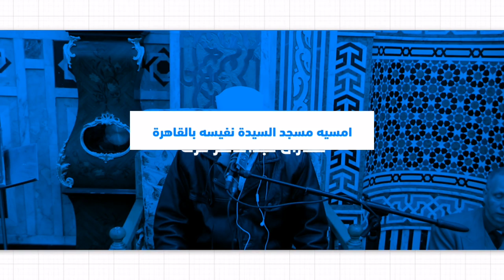بًآلَآمًسِ کْآنِتٌ نِفُحًآتٌ عٌآلَيَهّ بًآلَسِيَدٍةّ نِفُيَسِهّ | جّدٍيَدٍ وٌلَآوٌلَ مًرةّ | حرك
القارئ عبدالناصر حرك وتلاوة ولاول مرة من السيدة نفيسه بالقاهرة